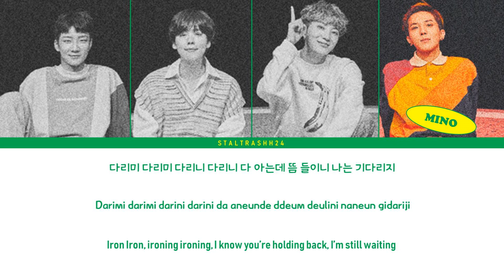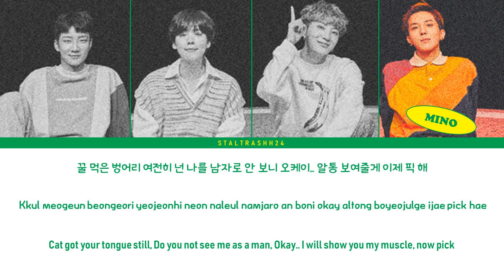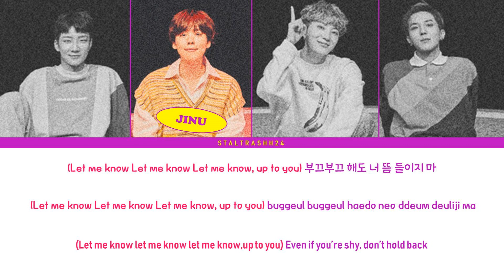WINNER (위너) - 뜸 (HOLD) Color Coded Lyric Han|Rom|Eng 가사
+ Song : 뜸
+ Artist : 위너
+ Album : PRE-RELEASE SINGLE '뜸'

～ sorry for any mistake made ～

+ Follow Me +

+ Video Tags +

winner hold live

winner hold lyric

winner hold easy lyric

winner hold english lyric

winner hold audio

winner hold mv

winner hold live

winner hold english translation

winner hold romanization

winner

winner hold